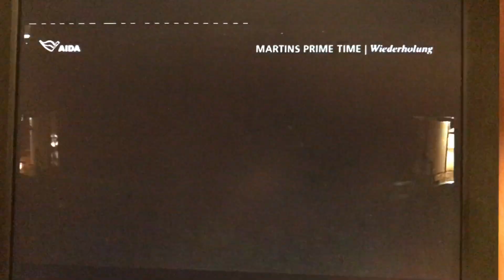AIDA Cruises aerial straps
igor zavadko